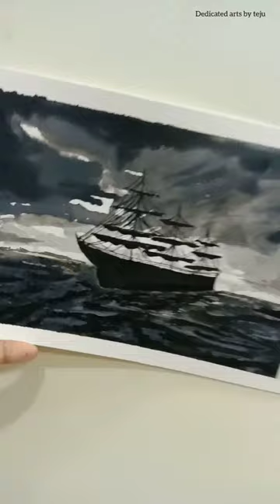cloudy day⚓🏴‍☠️ that doesn't going to exist🖤